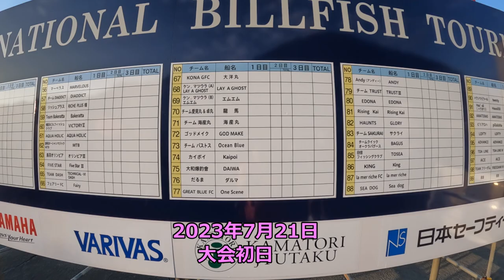第45回JIBT国際カジキ釣り大会 今年も23フィートボートで挑戦しました！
昨年に続き、今年も大会最小艇23フィートボートで国際カジキ釣り大会に出場しました！